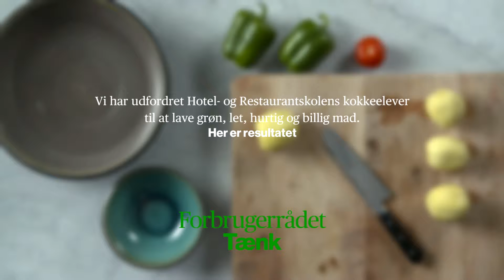Opskrift: Fyldte peberfrugter med kartoffel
Sådan laver du lækre fyldte peberfrugter - en grøn, hurtig, billig og let opskrift udviklet af kokkeelever fra Hotel- og Restaurantskolen, KBH sommer 2016 til Forbrugerrådet Tænks kampagne Tyg på det.